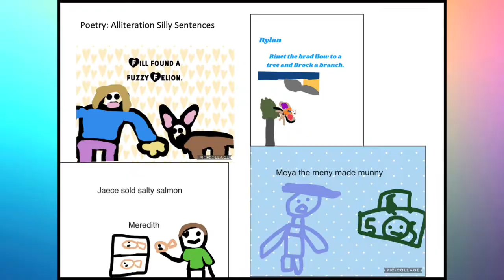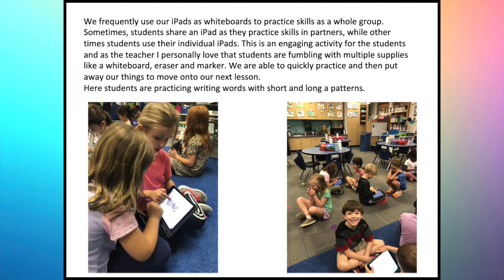Drayton Hall Elementary Students In Action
Students are Drayton Hall use their Apple Devices to create, collaborate, personalize, and connect with their learning each and every day.